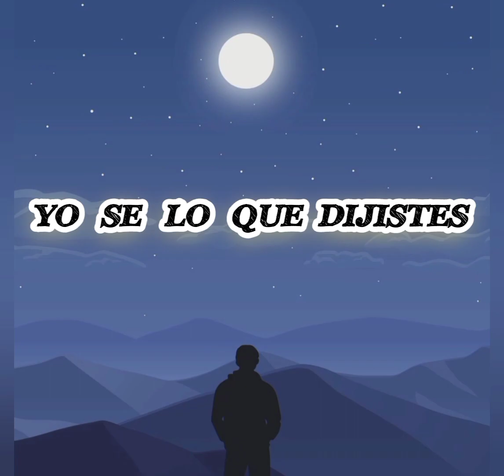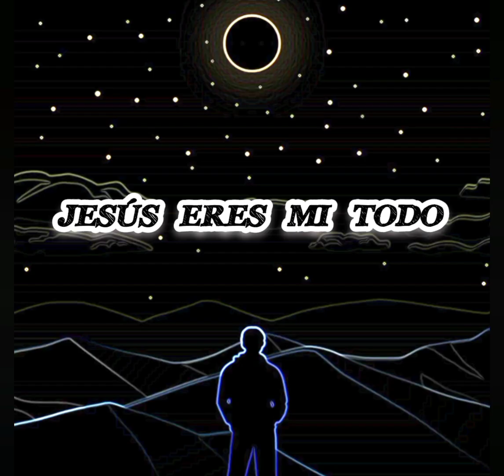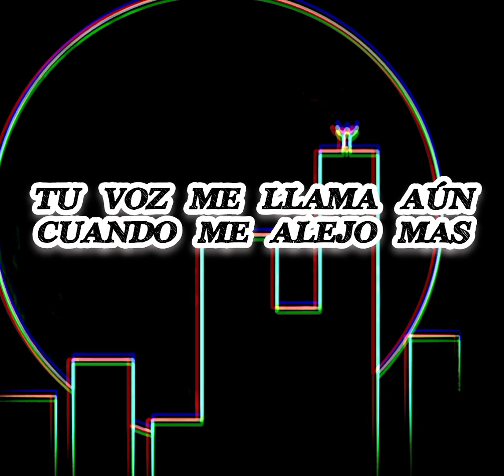Eres mi abrigo - DAVIDDMUSIC ( VIDEO VISUALIZER OFICIAL) musica cristiana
confía en Dios💫

mi gente comparta a todos tus amigos, familiares. 👬
este video lo hice con un mensaje positivo para aquellas personas que están pasando un momento difícil, recordarles que nuestro papá Dios  esta con nosotros

Iras conmigo, en cada momento, aun cuando siento desmayar, en esta vida, suceden cosas que jamás podré descifrar

Hey soy imperfecto, no entiendo porque me amas, hey te he fallado,intento,me levanto, y me caigo hey, yo se que lo que dijistes, no es en vano, confío en ti.

Jesús eres mi todo,eres mi abrigo, tu voz me llama aún cuando me Alejo más, te necesito en cada momentooooo oh oh oh

 hey tú amor siempre esta conmigo, aunque a veces te fallo
en mi peor momento, todos se fueron,tu me dices,  nunca te he dejado solo,yo no coloco pruebas que tu no puedas vencer, levantate, levantate, camina, que voy contigo, vendrán momentos complicados, confía, yo estaré contigo, aunque ande en valle, de sombra y de muerte, no te temere mal alguno, estas conmigo

coro

fin